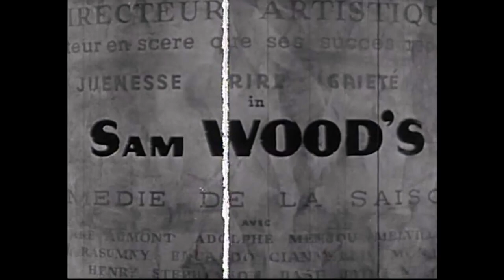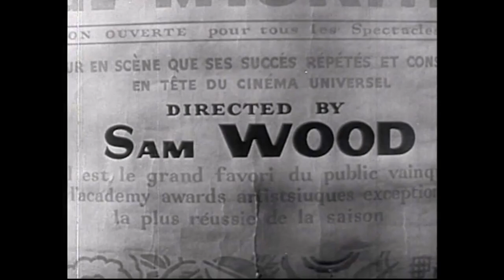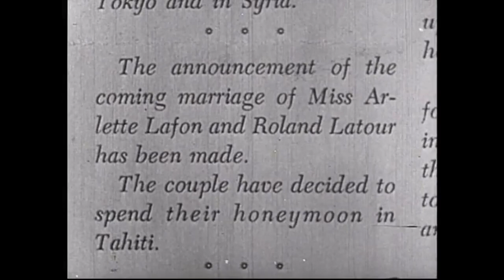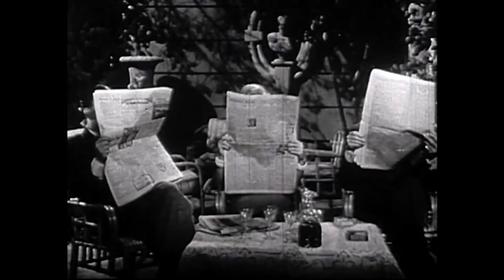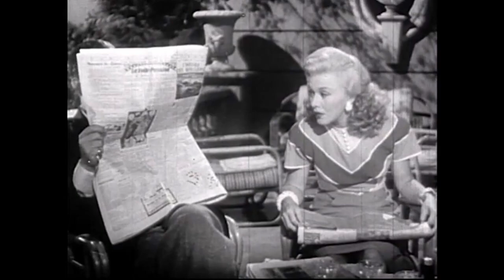Drama Romance - Heartbeat 1946 - Ginger Rogers - HD ENHANCED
In Paris, a young woman runs away from a reform school, joins a pickpocket academy, and finds herself falling for the handsome diplomat she's been blackmailed into stealing from.

Cast:
   Ginger Rogers as Arlette Lafron
   Jean-Pierre Aumont as Pierre de Roche (as Jean Pierre Aumont)
   Adolphe Menjou as Ambassador
   Melville Cooper as Roland Latour
   Mikhail Rasumny as Yves Cadubert
   Eduardo Ciannelli as Baron Ferdinand Dvorak
   Mona Maris as Ambassador's Wife
   Henry Stephenson as Minister
   Basil Rathbone as Professor Aristide

Writing:
   Morrie Ryskind (adaptation)
   Hans Wilhelm (original screenplay) and
   Max Kolpé (original screenplay) (as Max Kolpe) and
   Michel Duran (original screenplay)
   Rowland Leigh (additional dialogue)